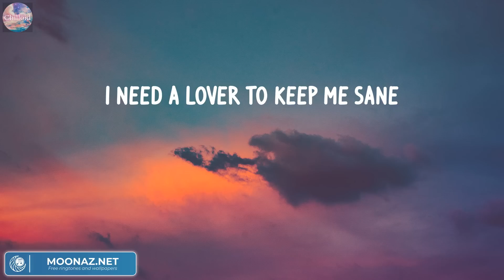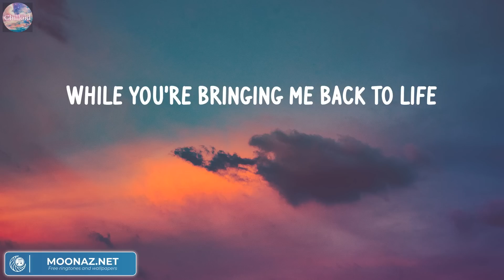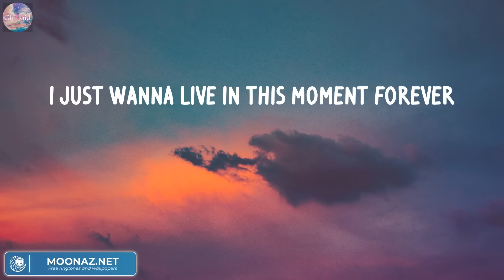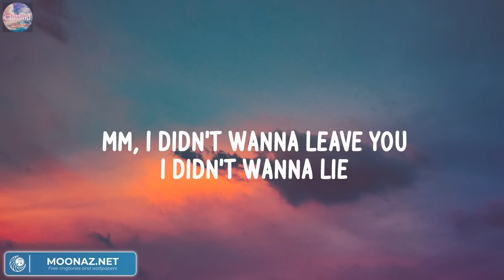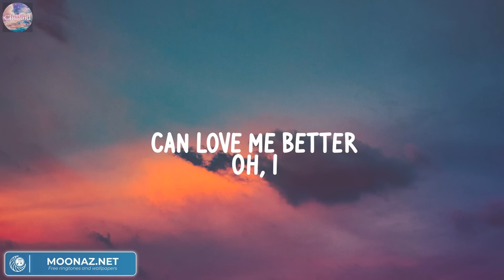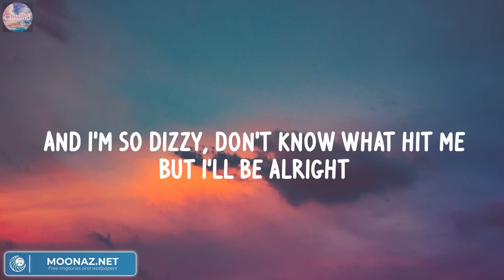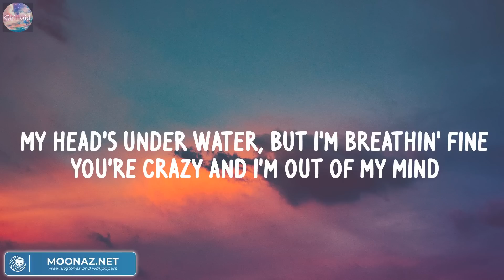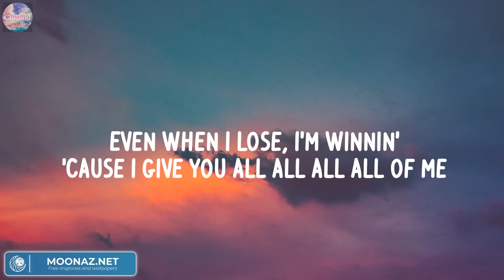Best Songs List - Hit Songs On Tiktok 2023